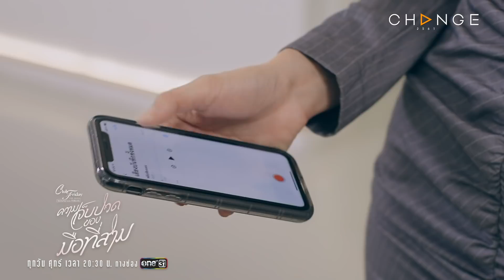Club Friday The Series ความเจ็บปวดของมือที่สาม - ชู้งัดไม้เด็ด งานนี้เมียหลวงตุยเย่! [Highlight]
ClubFridayTheSeries รักซ่อนเร้น ตอน ความเจ็บปวดของมือที่สาม EP.5 ตอนจบ